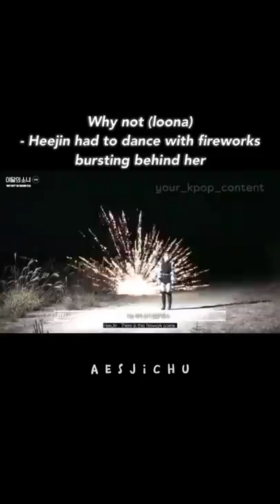Most dangerous Kpop MV set#shorts#kpopfacts#blackpink#bts#loona#straykids#fire#godsmenu#jennie#lisa